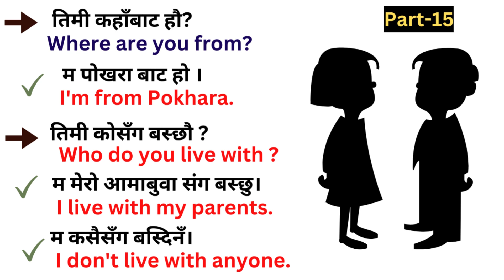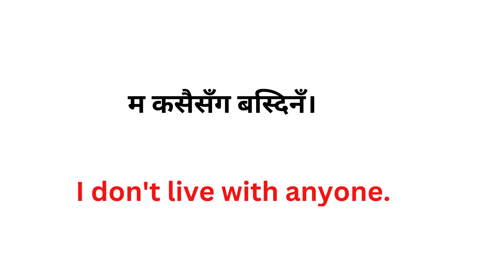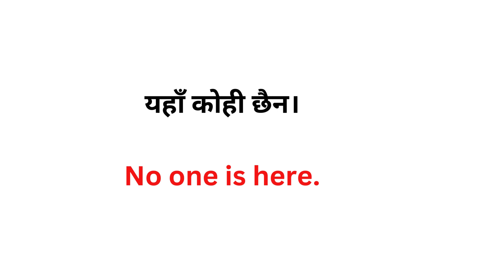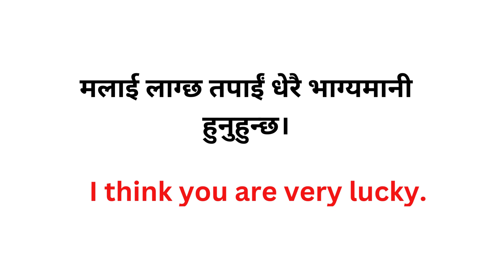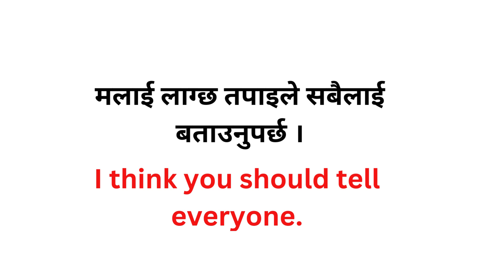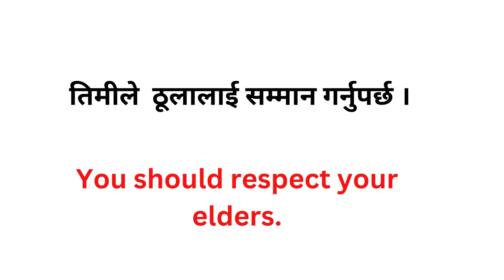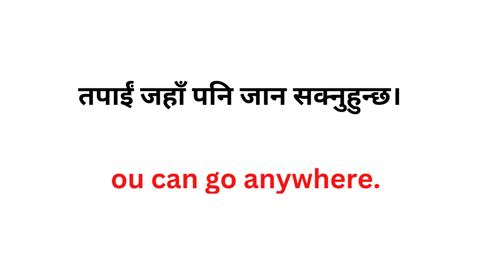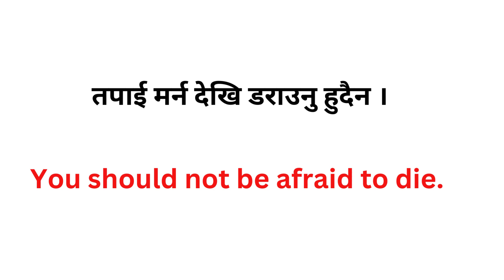English Speaking 15 - अङ्ग्रेजी बोल्न आवश्यक छ - Daily Use English Sentences / How to speak English?